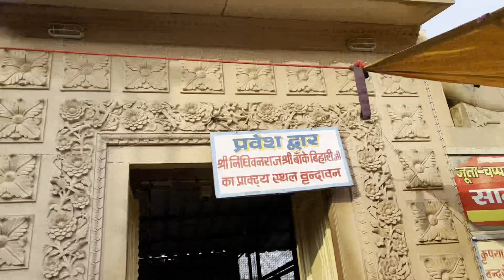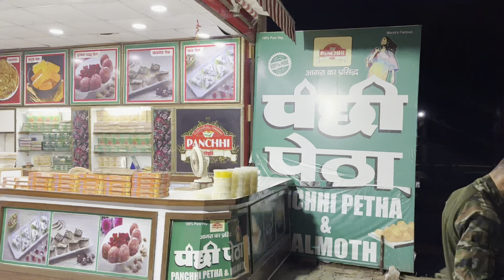TRAVEL VLOG || EPISODE 06 || ROAD TRIP || VRINDAVAN DARSHAN 🦚